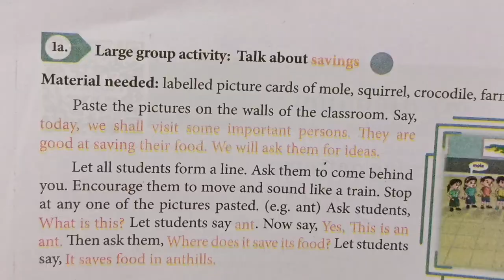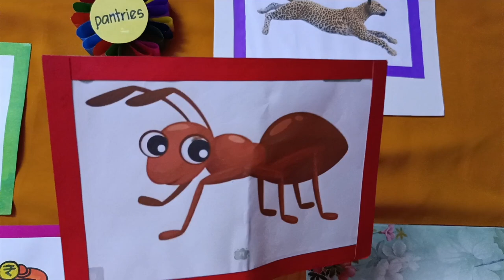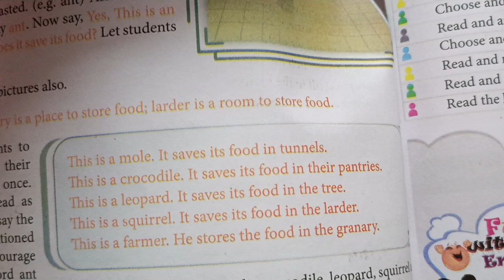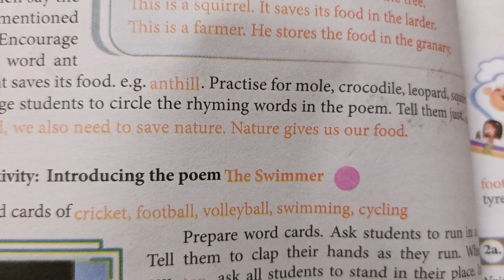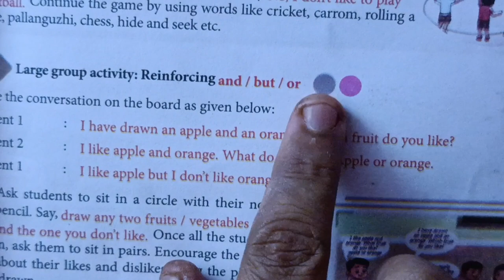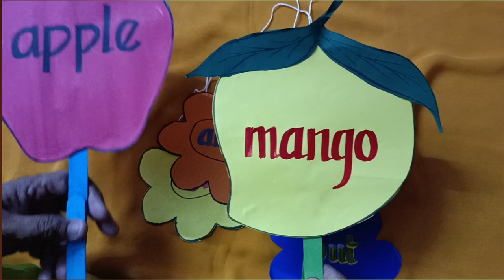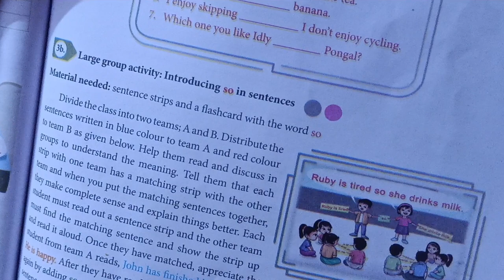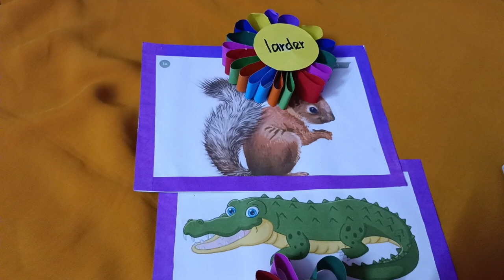4th&5th std English - 5th module - My Ambition - TLM preparation.